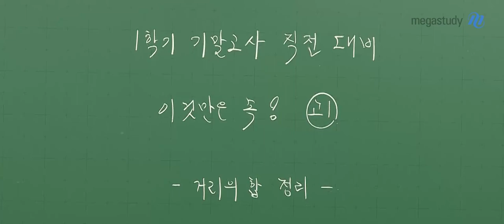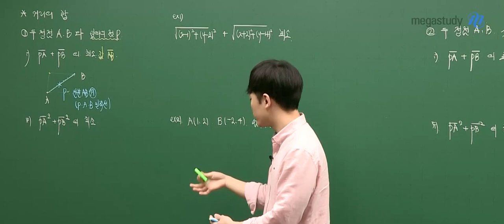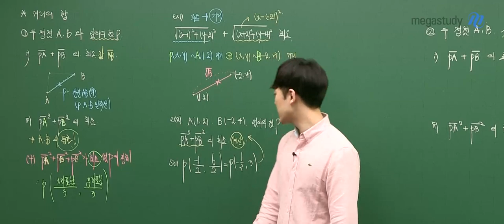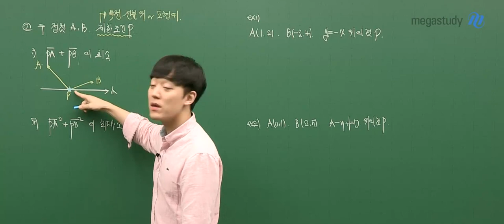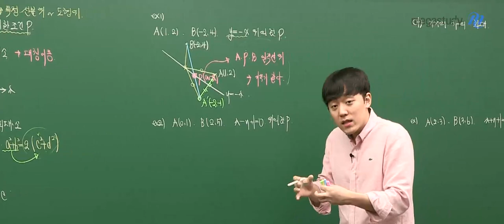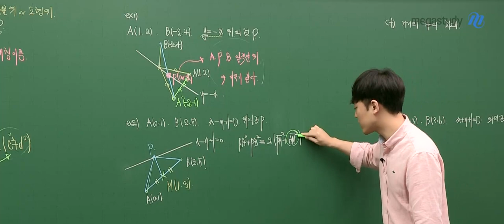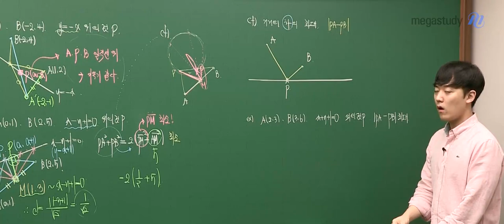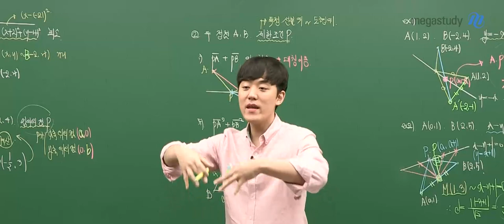[메가스터디] 수학 하정민쌤 - [고1 기말고사 이것만은 꼭!] 거리의 합 정리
기말고사 수학 성적 상승을 꿈꾼다면?
이것만은 꼭꼭 알고 갑시다!

매력만점 하정민 선생님의 1학기 기말대비 공개특강!
고1 여러분을 위한 주제는 거리의 합입니다~

시험에 무조건 나오는 유형만 쏙쏙 뽑아 정리 끝 :)

필수 개념 정리와 탄탄한 예제 문제까지
1학기 기말고사, 내신 수학 전문가 정민쌤과 확실하게 잡아봅시다!